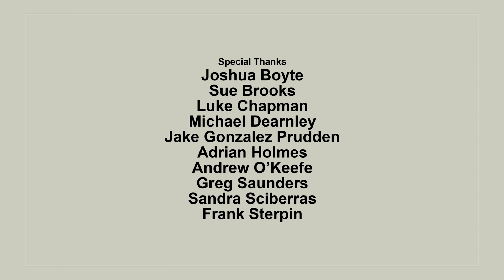ATHOL // Family Drama Short Film //2020 (Arri Amira w/ Helios, Mir & Sigma Cine Primes)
STARRING: Hannah Marie, Nicole Gulasekharam & Lucas Pittaway

Written & Directed by Mark Lasky-Davison

"An oil painter named Billy, lives with her husband Athol and sister-in-law Marta in the Victorian countryside. After a fierce argument between the artistic couple leads to Athol’s untimely death Billy and Marta are left to rebuild their relationship and confront the guilt that plagues them."